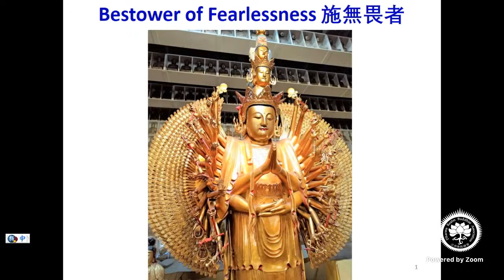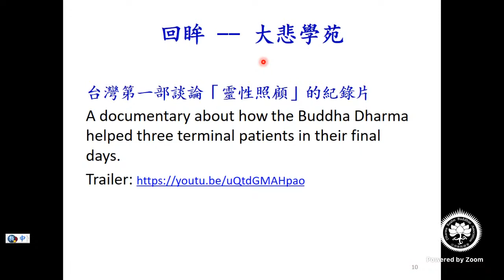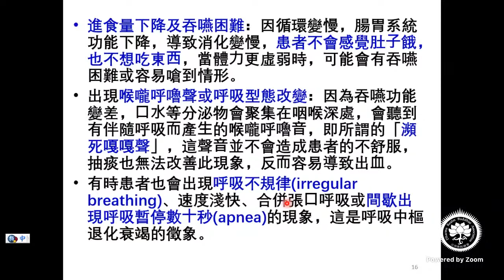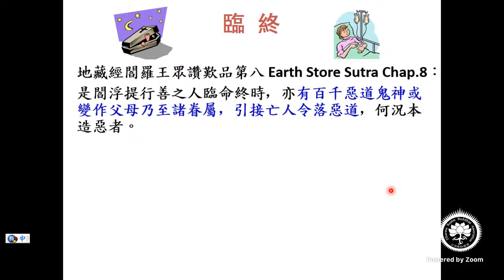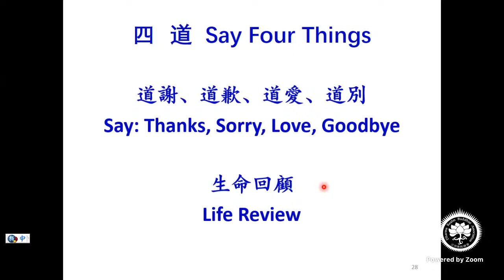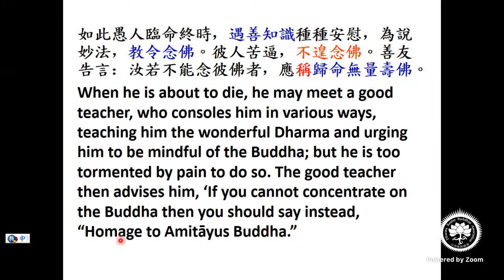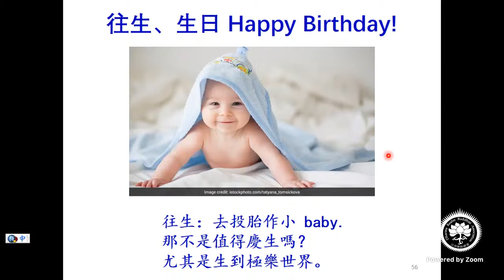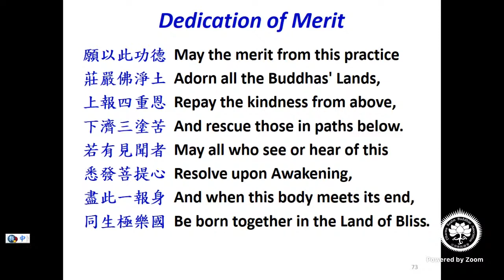Lay Precepts Class 108_臨終關懷 Care for the Dying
Class Time: Every Tuesday 7:45-9:15 pm, California time (Wednesday 10:45 am -12:15 pm in Asia.)
上課時間：加州時間 每週二 晚上7:45-9:15， 亞洲時間：週三上午 10:45 – 下午12:15
Languages: English and Mandarin Chinese
語言：華語、英語
Instructor 講員: Jin-Yong Shi 釋近永